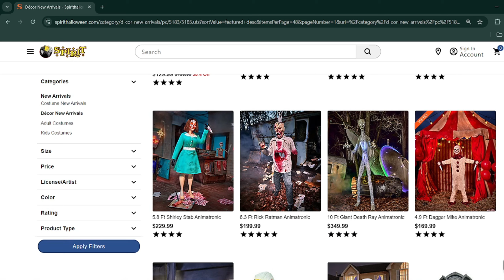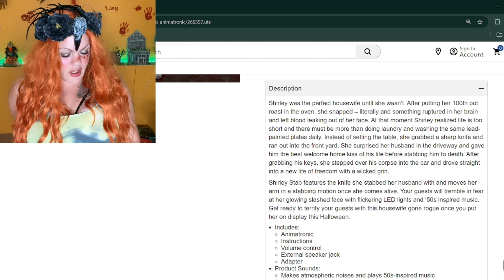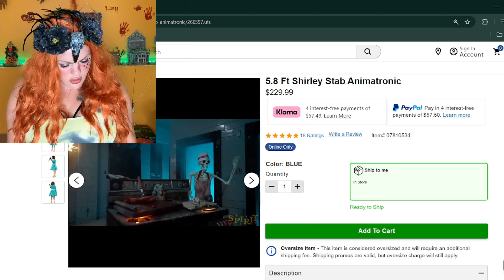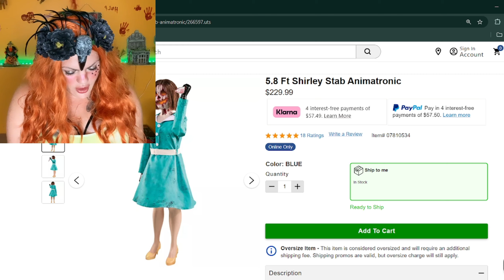Rating and Reacting To Shirley Stab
Lets take a closer look at this years spooktacular animatronics from Spirit Halloween!